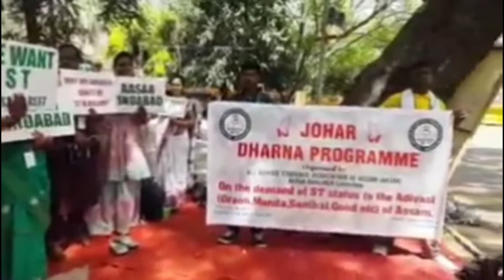ASSAA | DHARNA PROGRAM WITH DELHI NCR COMMITTEE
ASSAA | DHARNA PROGRAM WITH DELHI NCR COMMITTEE ‎@JOHAR ADIVASI VLOG